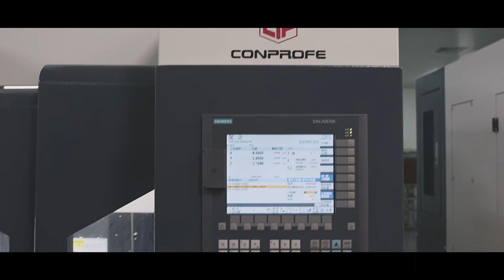Conprofe ULTRASONIC Precision Machining Center UHB-400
Production cost for small metal parts is not competitive vs. small workshops because of your expensive F*NUC machines?
Demand for hard-and-brittle materials machining is rising rapidly. Yet all you have are metal machining tools and limited budget?

We present you a cost effective 2-in-1 solution -
for hard-and-brittle materials and small metal parts!

Compared to conventional metal machine tools, UHB-400 provides better performance in terms of glossy surface and less burrs because of its high speed (40,000 RPM vs. peer 24,000 RPM). Its innovative ultrasonic technologies also enable hard-to-machine materials processing (ceramic, sapphire, glass, CPF, superalloy, etc).